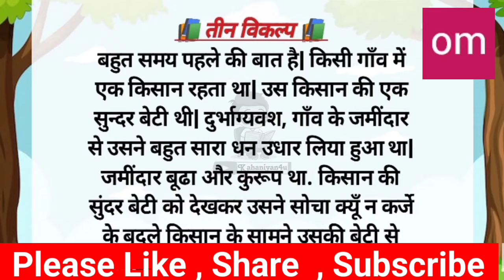तीन विकल्प ... प्रेरणादायक कहानी ।। Teen Vikalp ... Prernadayak kahani ।। ओम कुकरेजा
तीन  विकल्प ... प्रेरणादायक कहानी ।।
 Teen Vikalp ... Prernadayak kahani  ।।  ओम कुकरेजा

हरी अनंत हरी कथा अनंता में आज सुनिए तीन  विकल्प  प्रेरणादायक कहानी

Thanks